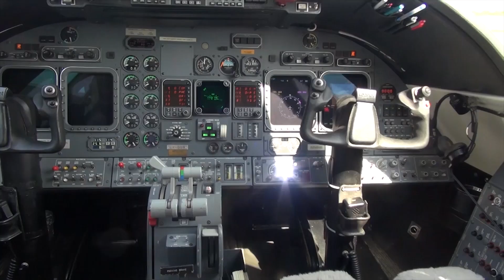VOLANDO POR TV - SERGIO SOLFA- COMPUTOS VUELO A VELA- AZUL 2020